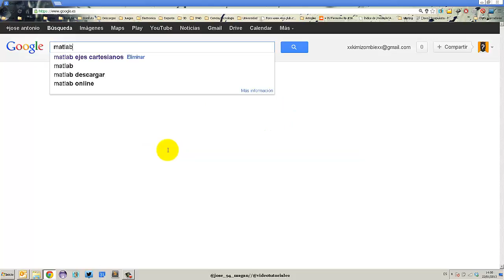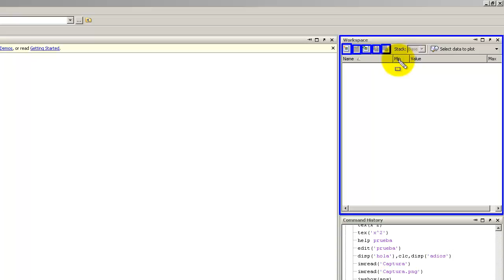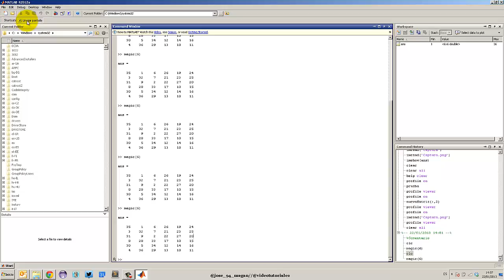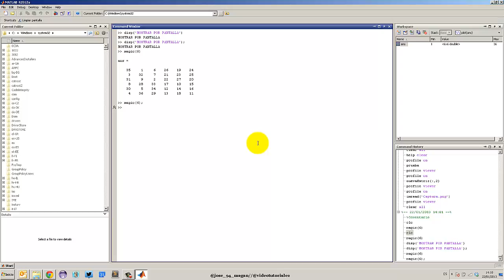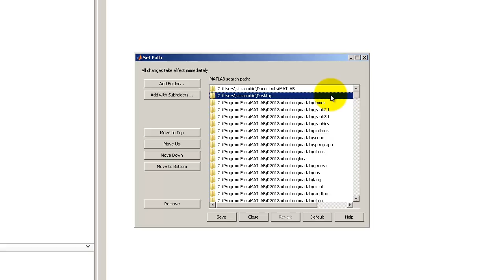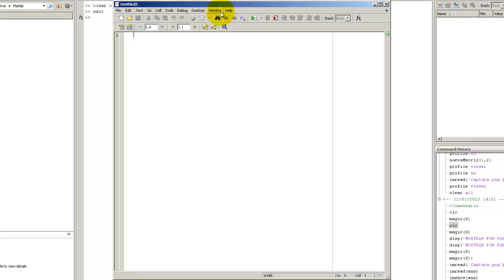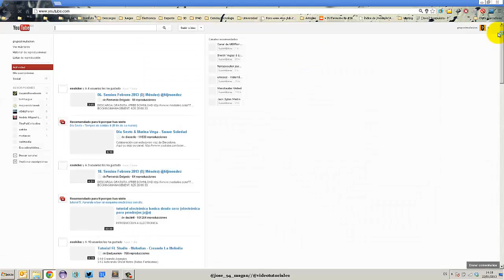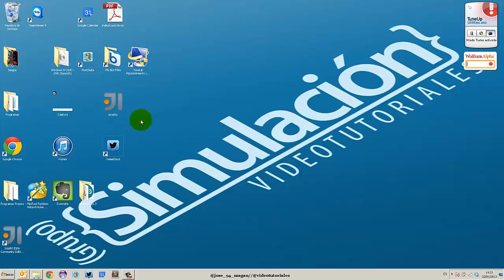Curso Matlab : Introduccion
Videotutoriale 0: Curso Matlab